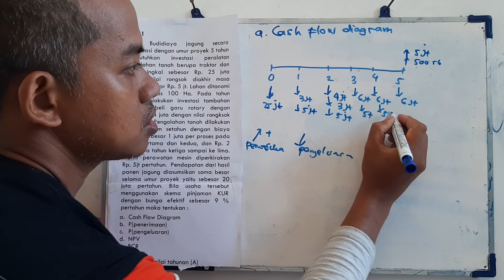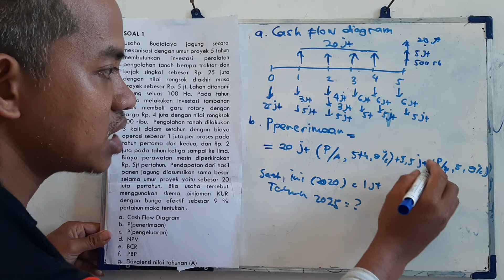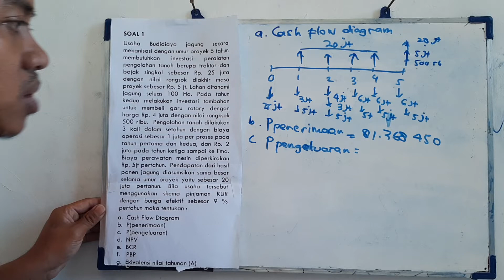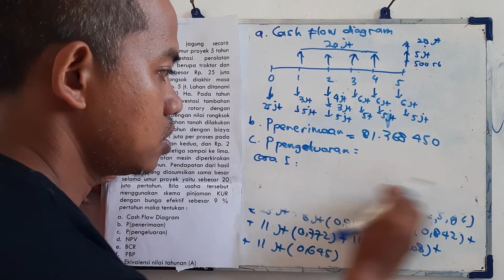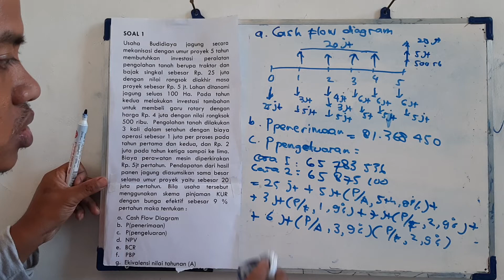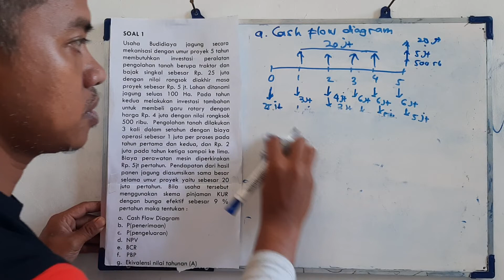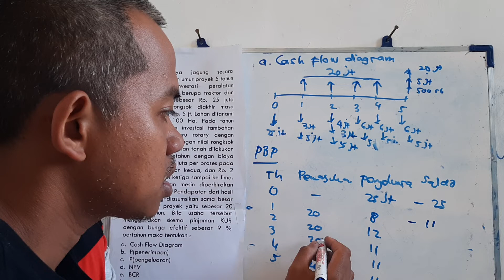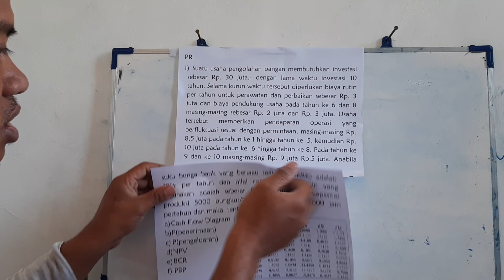Ekonomi Teknik 02_Part 02 Analisis Kelayakan Usaha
Menjelaskan Studi Kasus Kelayakan Usaha